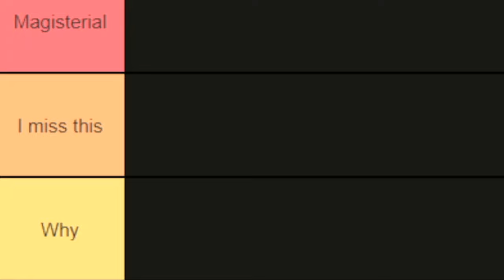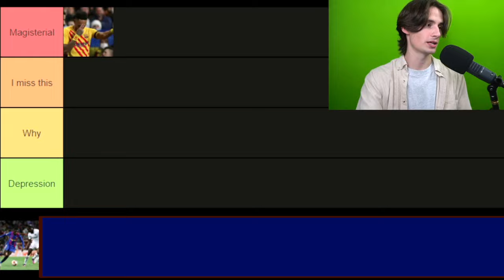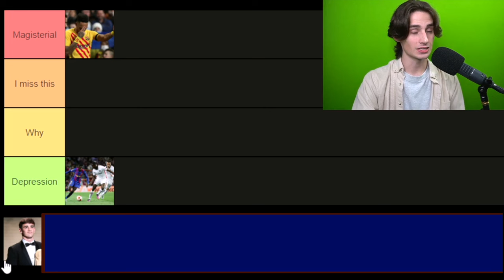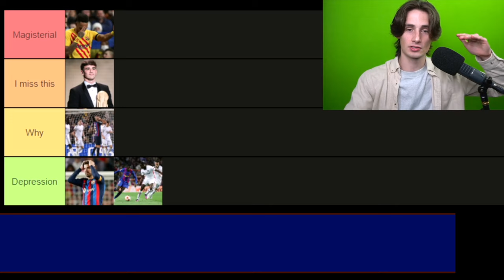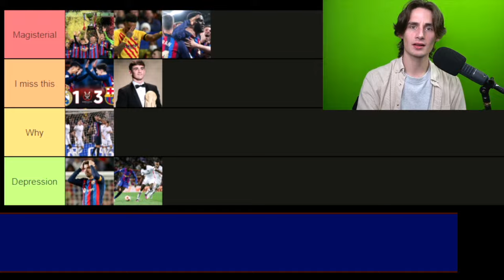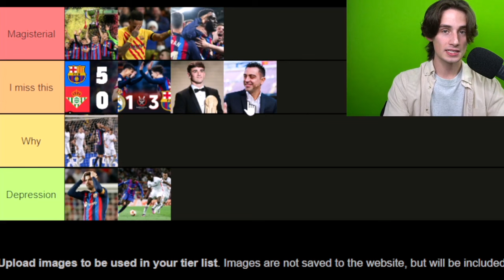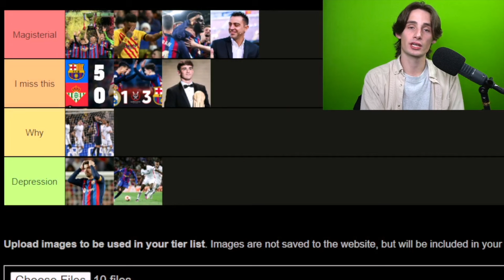Ranking Xavi's Best Moments As Barça Manager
If you plan on shopping with ClassicFootballShirts, Be sure to use code "RL10" at checkout for 10% off and use our to help support the channel (we get a kickback from every purchase made that helps us make more videos!)